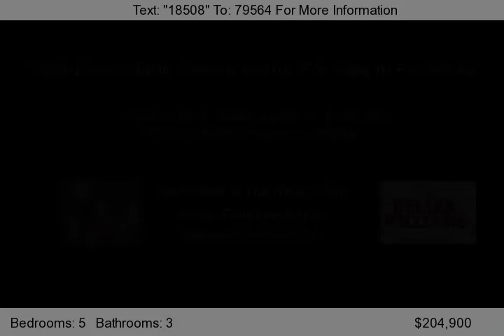9152 ALBERT, Peoria, az 85382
This 5 Bedroom Bank Owned Home For Sale In Peoria Arizona features 5 Bedrooms and 3 Bathrooms with 3086 Square Feet and the lot size is 7,150 Square Feet . The front of this 5 Bedroom Bank Owned Home For Sale In Peoria Arizona features desert Landscaping and features a 3 car garage. In the backyard of this 5 Bedroom Bank Owned Home For Sale In Peoria Arizona features Grassy Backyard.   9152 W...